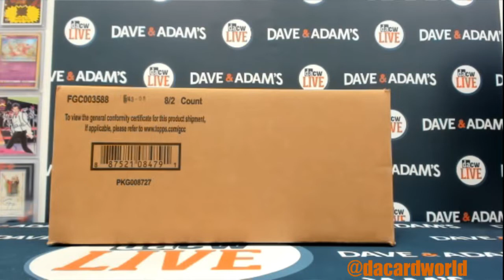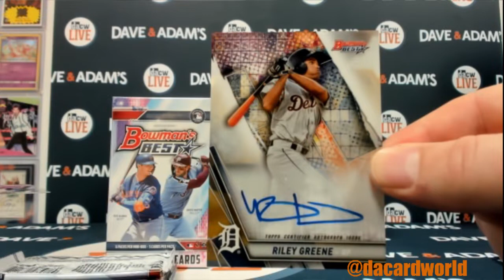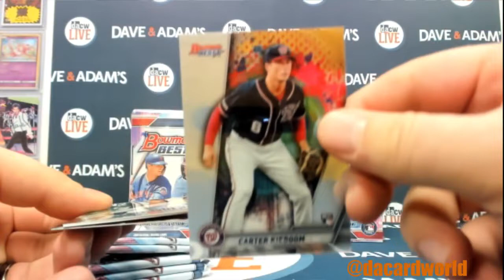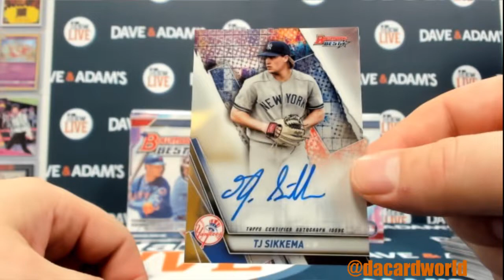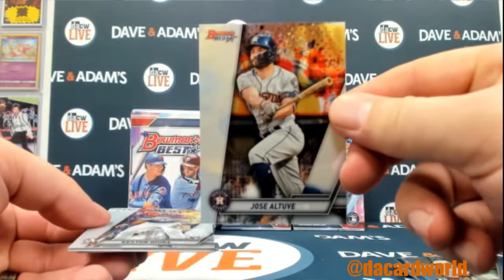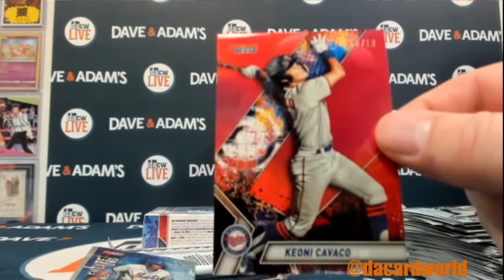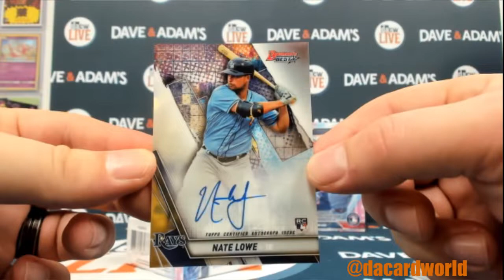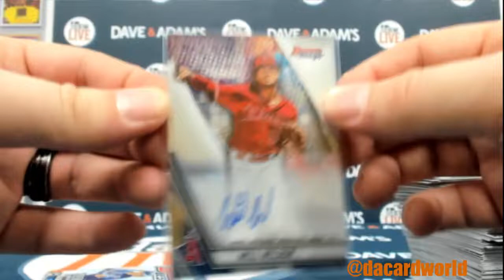2019 Bowman's Best Baseball 8-Box Case- DACW Live 6 Spot Random Division Break #1